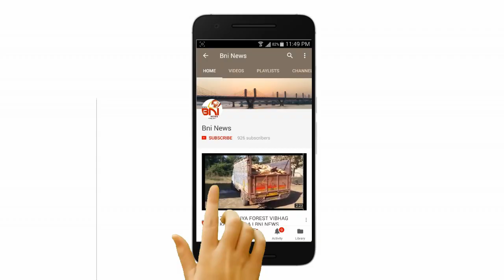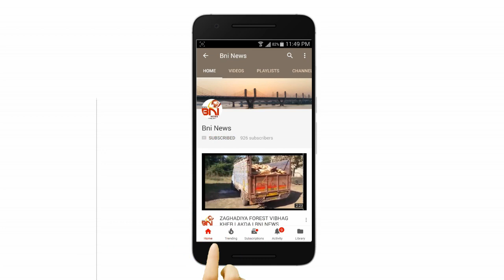વડદલા એપીએમસી ગેરકાયદેસર હોવાના રાષ્ટ્રીય કિસાન વિકાસ સંઘના આક્ષેપને ચેરમેન એ ફગાવ્યા.